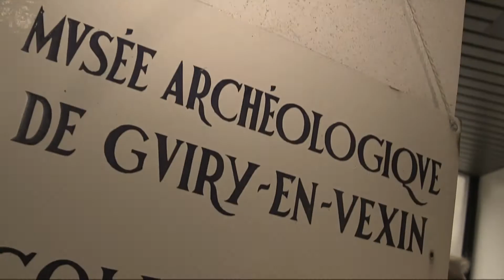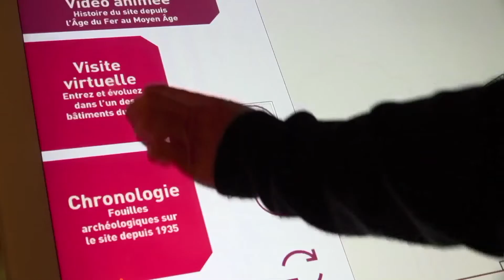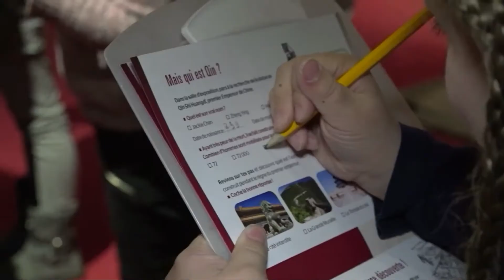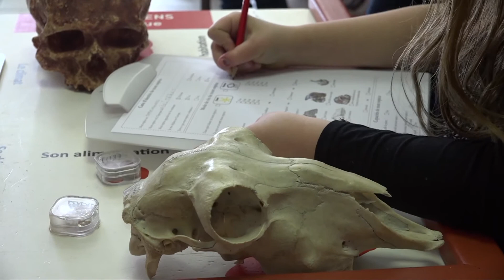L'innovation au Musée Archéologique du Val d'Oise